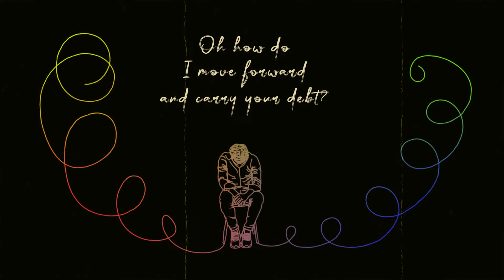How Do I ? by Fortino Duo